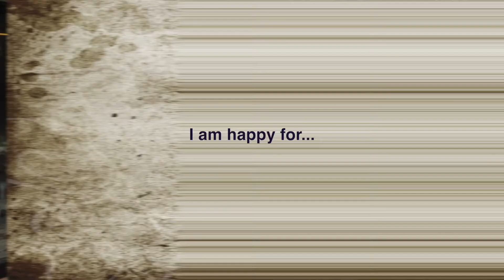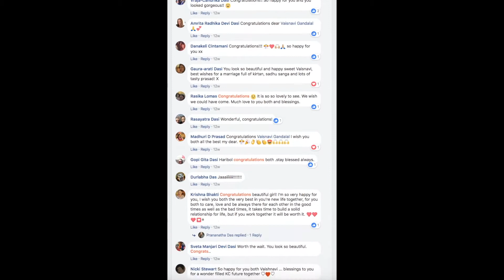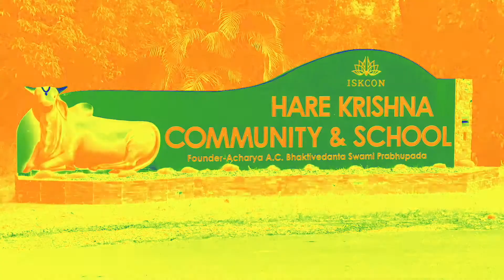Wedding Caranaravinda & Vaisnavi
Beautiful wedding ceremony at the New Govardhana Temple (Australia).